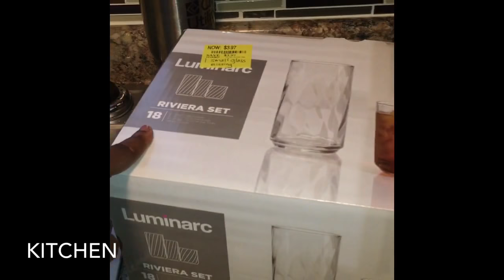My First Naked Apartment Tour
Welcome back hunny !!

New location and New home

Facebook and Fb Fan page : Kiana Sharise